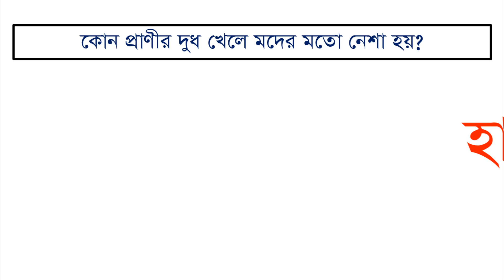কোন প্রাণীর দুধ খেলে মদের মতো নেশা হয় ?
Thanks
Arif Academy